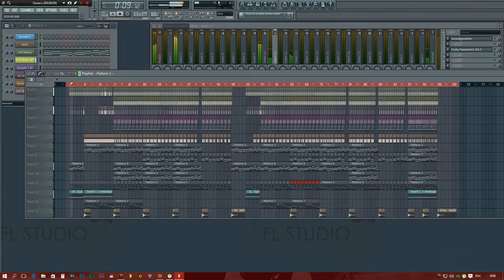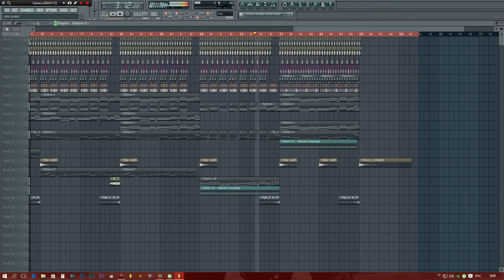New Dance Music 2016 | Very Beautiful Melody | Best Club Music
CEPHEI - The first meeting